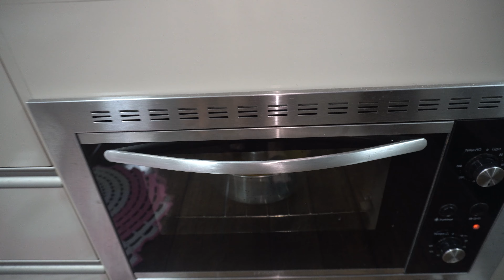ACHEI QUE FICARIA MELHOR 🫤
🔹 A progressiva Fashion Gold é sem formol, 100% orgânica, compatível com todas as químicas, alisa qualquer tipo de cabelo, não tem contraindicação para grávidas, lactantes e crianças. ❣️

✨ Meu Instagram ☺️
Vem me acompanhar pra ficarmos ainda mais pertinho! 🥰